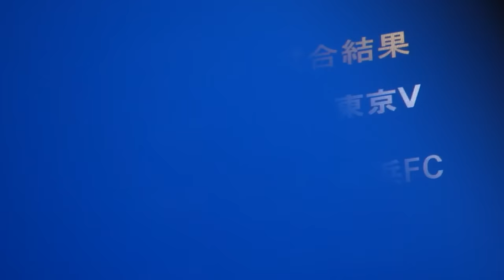J1昇格の瞬間 大分トリニータ2018年最終戦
大分トリニータ2018年最終戦、モンテディオ山形戦の様子です。歓喜のあまり動画がブレブレですがゴール裏の雰囲気を味わってもらえれば。顔が映ってたりするので本人からの申請があれば対応します。
追記　音痴の声が大きいです(うｐ主)
loveoita1のチャンネル